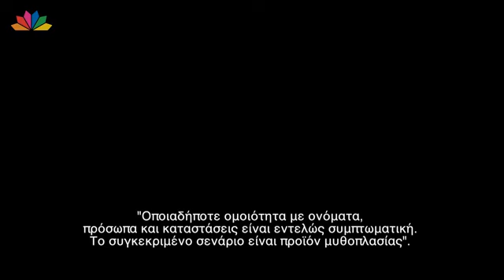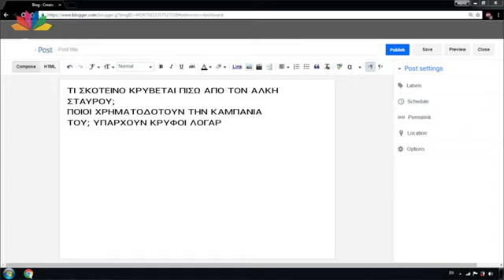9 ΜΗΝΕΣ ΕΠ 244